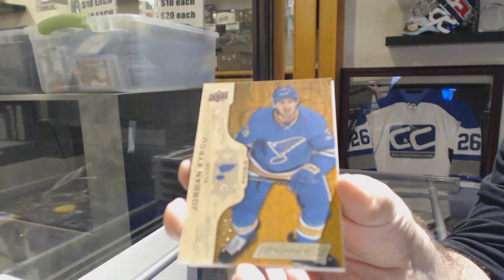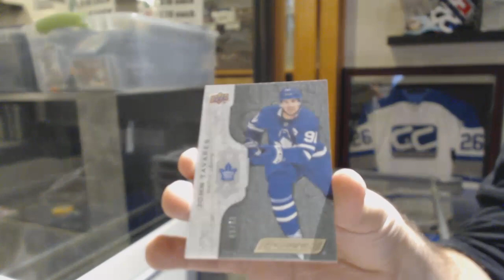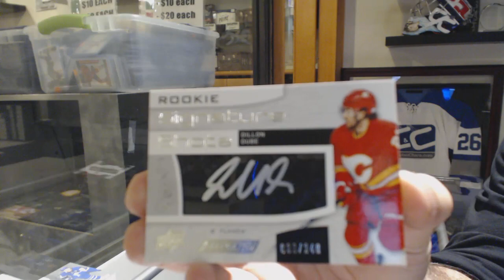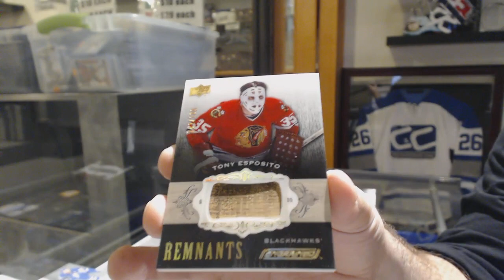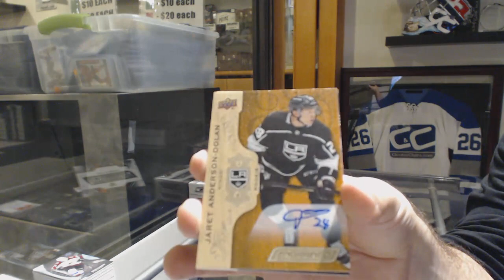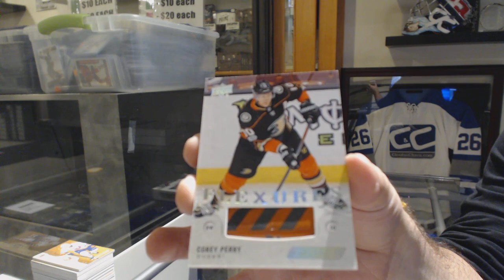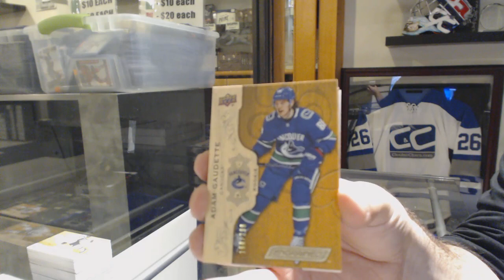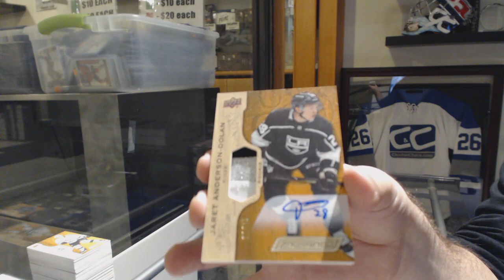18-19 Upper Deck Engrained Hockey 5 Box Break - C&C GB #10,546